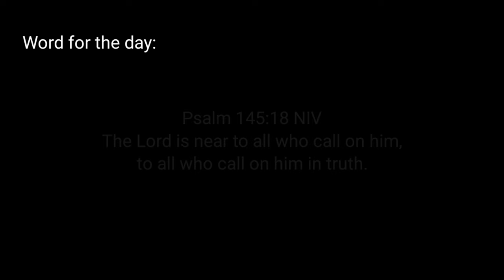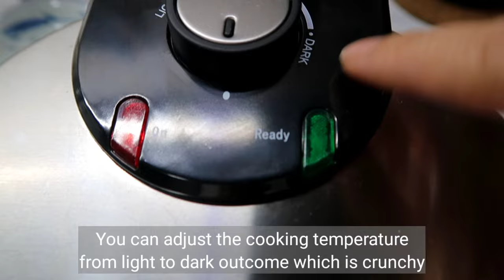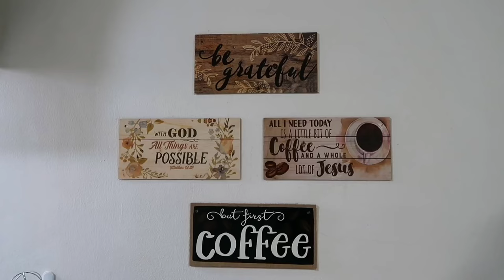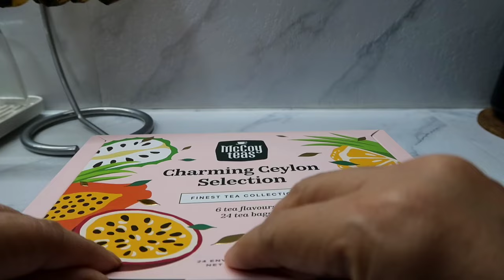Home: New Waffle Maker | Breaded Pork | Pork Tonkatsu & Stir Fry Vegetables | Baumann Living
Links Where You Can Buy Items you see on This Video***

Baumann Living 180 degrees Rotating Waffle Maker 8 inches

Sponge and Soap Holder for Kitchen Sink, 304 Stainless Steel Kitchen Dish Soap Organizer

Kitchen Stainless Steel Self-adhesive to Sink Sponge Holder ( 1 pc)

CHIT Kitchen Trash Can with Cover Wall Mounted Hanging Trash Bin

Tip Mouth Plastic Tools for Baking (Pancake/ Mixture Dispenser)

VIĆI Creative Morandi Nordic Ceramic Egg Container Tray (pink)

Home Gallery Opal Glass Dinner Plate  4pcs 10 inches

Eurochef 3pc Silicone Spatula and Pastry Brush Baking Set with Wooden Handle

Desavros Classic Pre-Seasoned Cast Iron Pan - Set of 3

MUXI 1Pcs Silicone Potholder Cast Iron Hot Skillet Handle

JEETEE Enamel Coating Dutch Oven Cast Iron white 24cm

Jearry Silicone Rice Ladle Heat Resistant Food Grade Silicone Kitchen Utensils - black